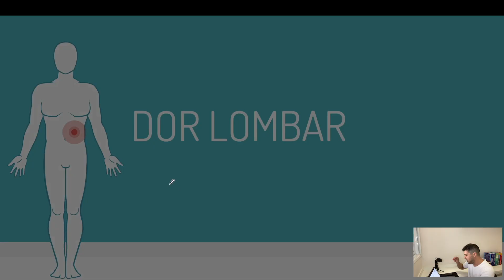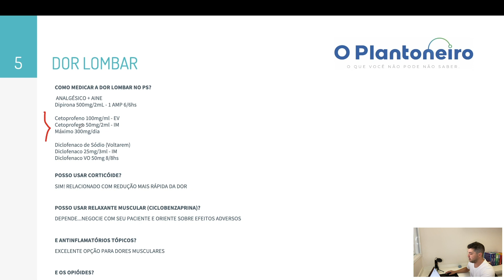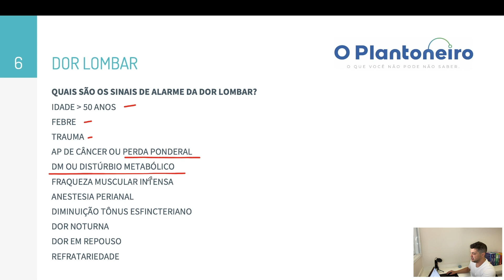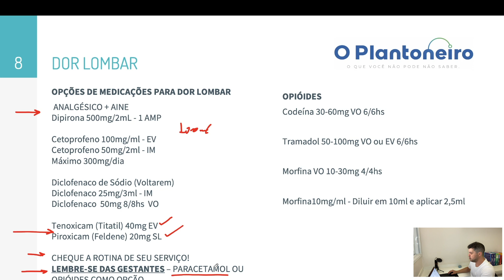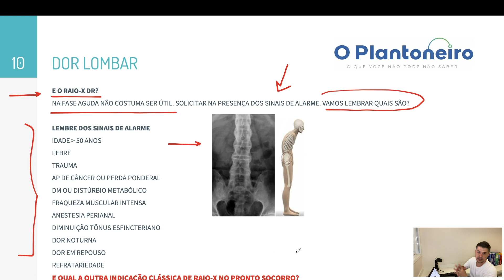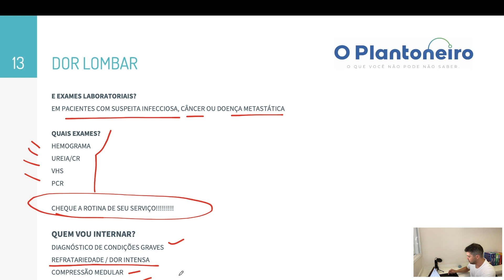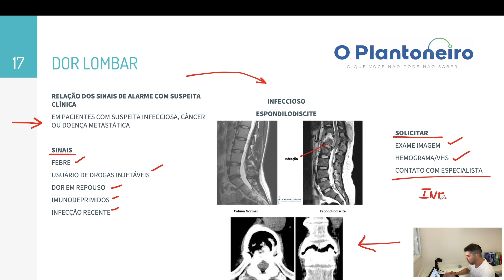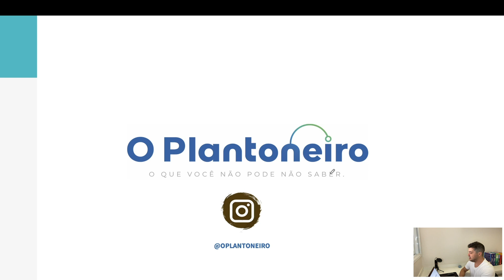DOR LOMBAR NO PRONTO SOCORRO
Confira uma aula GRÁTIS, de como manejar a DOR LOMBAR no Pronto Socorro e garantir mais segurança para você e principalmente para seus pacientes! Você está pronto, Plantoneiro?

Siga nosso perfil no Instagram Instragram: @oplantoneiro

"Este Produto é destinado exclusivamente a profissionais da área da saúde."​